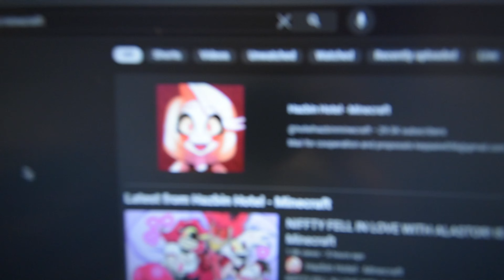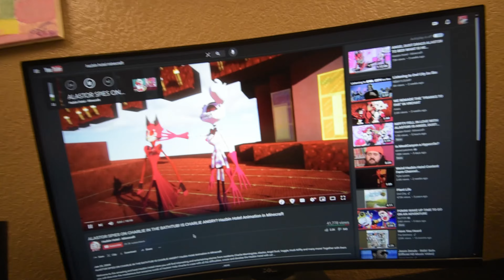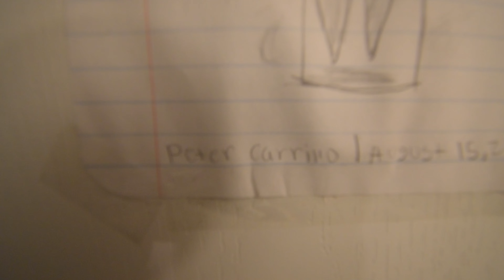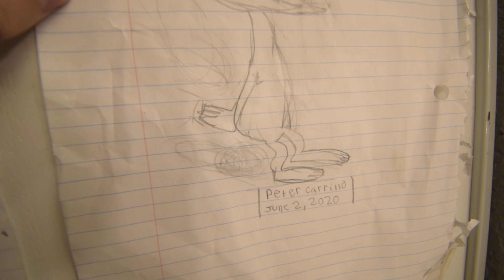Petermen's Mini Blog: Hazbin Hotel Content Farm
Happy Leap Year. Gotta does that as a tradition lol.

Hazbin Hotel Minecraft really is the most 2015 YouTube slop I've seen so far. I recorded this video cuz I got a new wide-angle lens for my camera and wanted to try it out, so yeah.